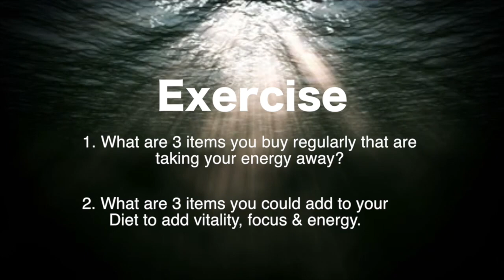Diet and Energy Tips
Much love,
- Caroline

Energy Management for Stress and Depression
To counteract the tamasic vigor of signs of depression, you had need to actively focus and meditate on success.  customs such as: a cleaner and lighter diet, more exercise, and more are a great way to start. You'd also need to become conscious of your thoughts. Why are you having anxiety or feeling depressed.
Is changing your mental energy all the needs to be done?
It is unreal how many people in the US alone suffer from depression.
I believe that the cause of that is mainly due to our daily habits.
Do you habitually focus on stress, or feeling depressed.
Are you neglecting to bring to mind thoughts of success, motivation, inspiration and mental health.
You're in luck, because that is what we are going to focus on now.
Get ready!
~Caroline